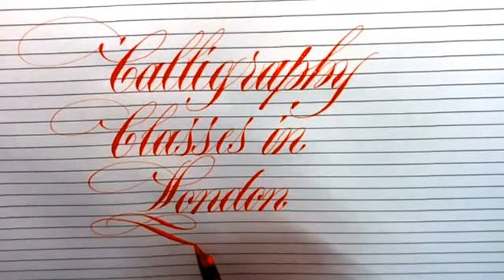Calligraphy and Flourishing Classes in London. Email Subject Classes London